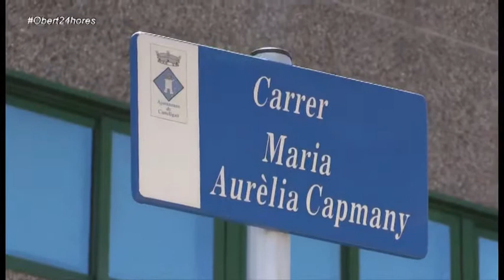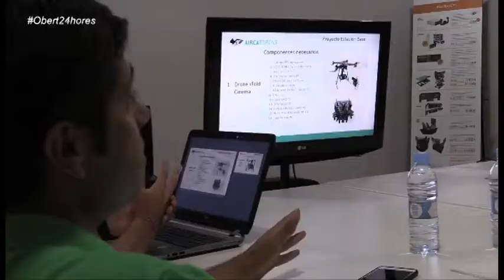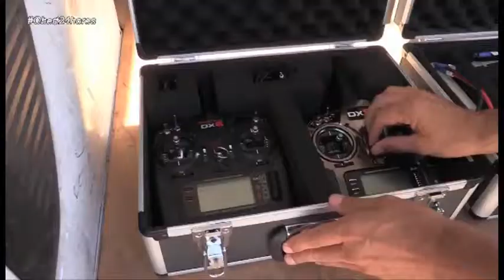Obert 24h - Aircatdrone